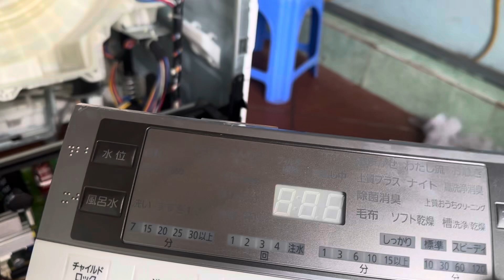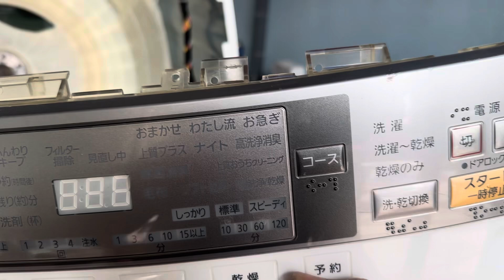Mùa máy giặt đã đến các bác có nhu cầu Alo e.0986476084